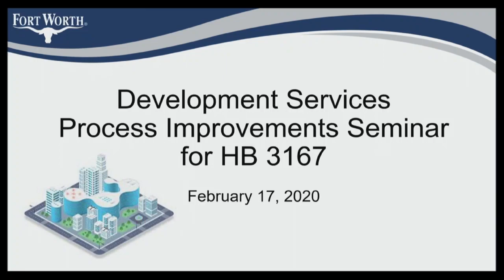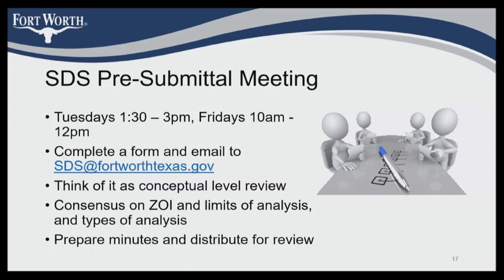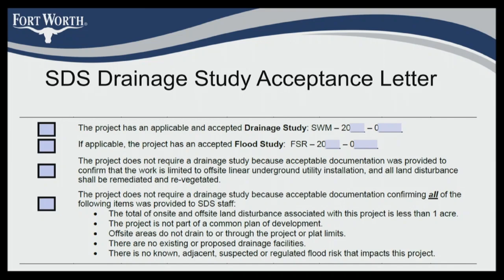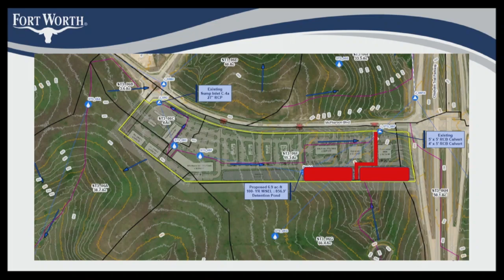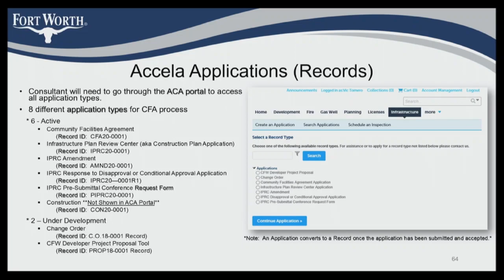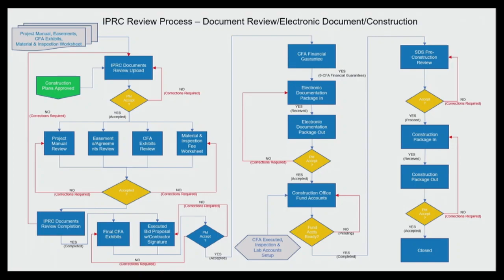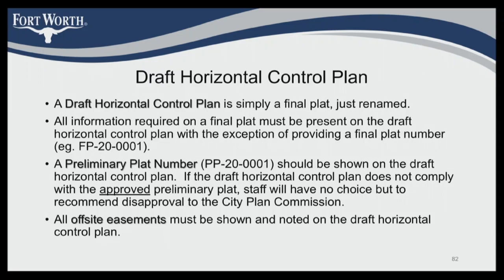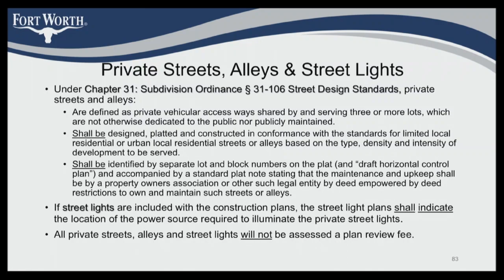Development Services Process Improvements Seminar: Feb. 17, 2020